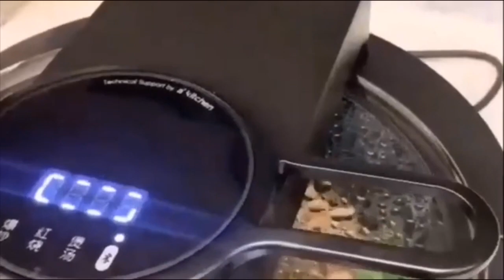Amazon New Gadgets &Versatile Utensil For Every household with links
Amazon new gadgets &versatile utensils for every household with links.

Where i get the music i use in my videos
If you like this music click this link below (Epidemic Sounds)

If you need this product click this link to get it on amazon

Producer : Favour Home Decor
Editor:    Favour Home Decor
Voice over: Favour Home Decor